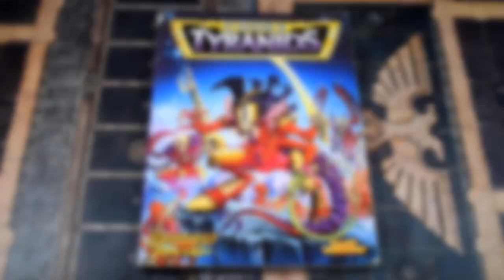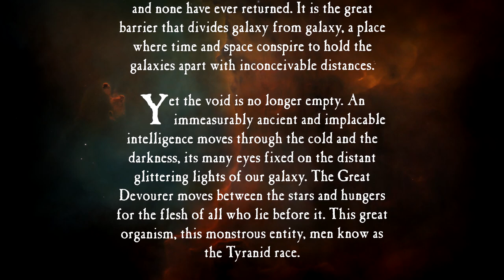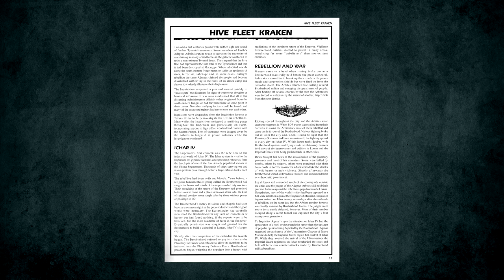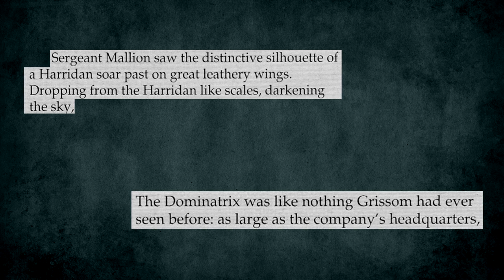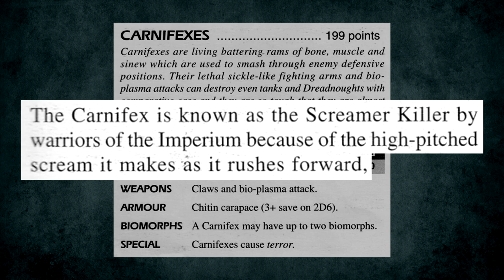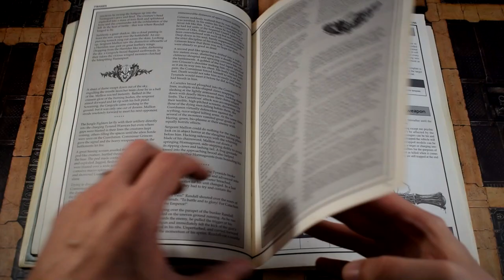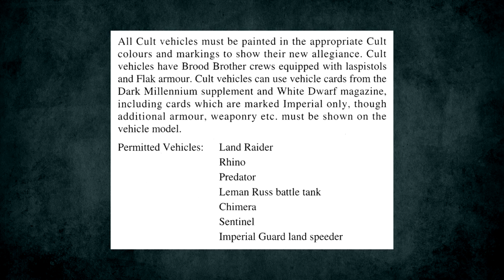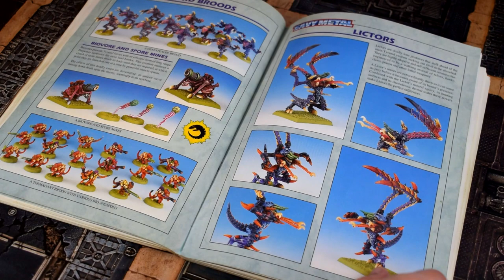Codex: Tyranids (2nd Edition) - Codex Compliant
Gribblies.

Featuring the voices of:

Scarlett